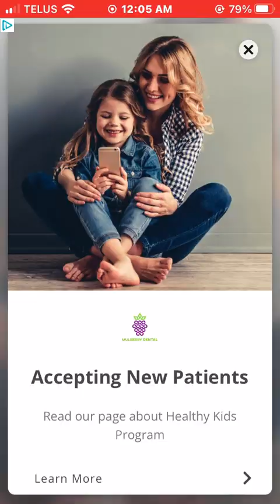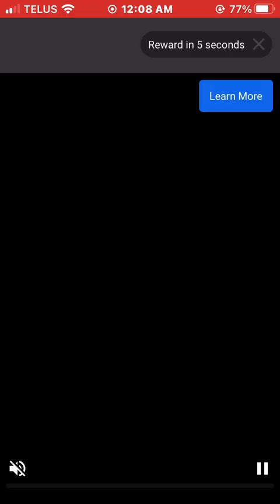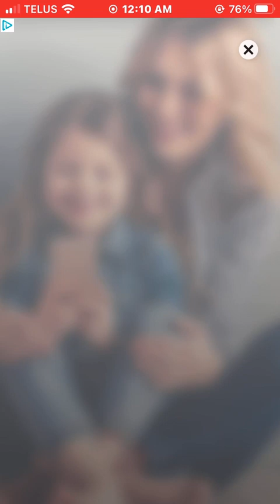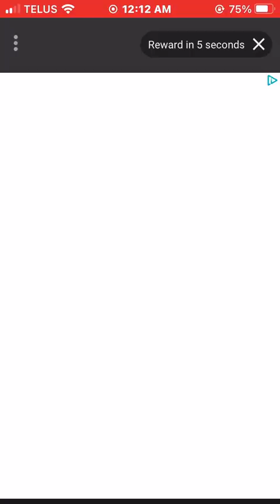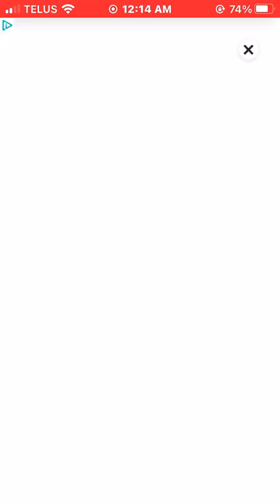10th time challenging, task is completed, Skate Hooligans gameplay 2023 ☘️